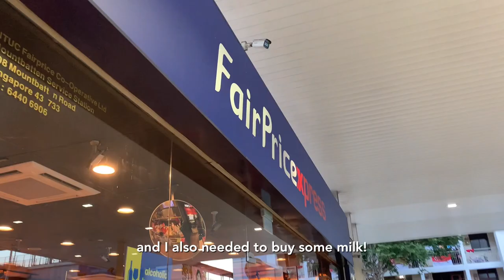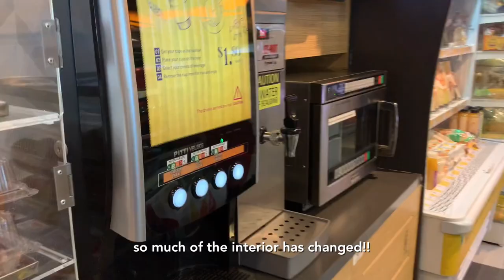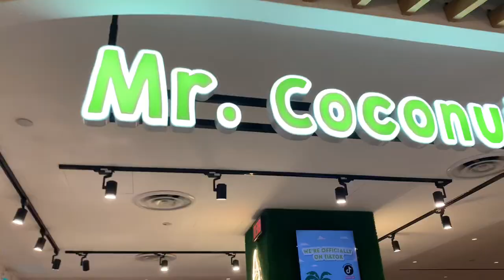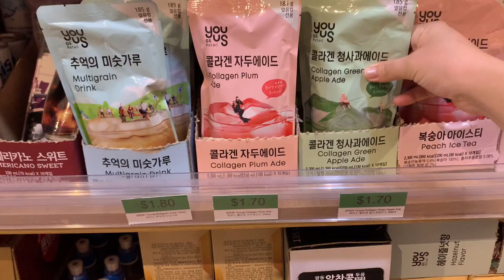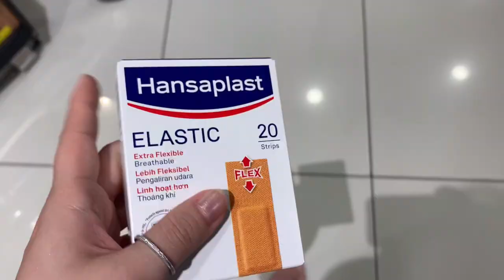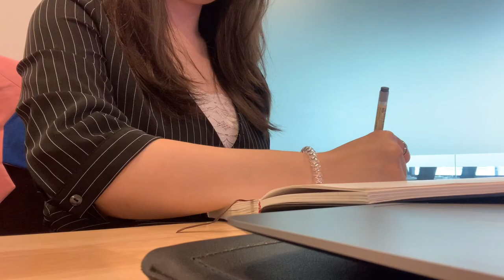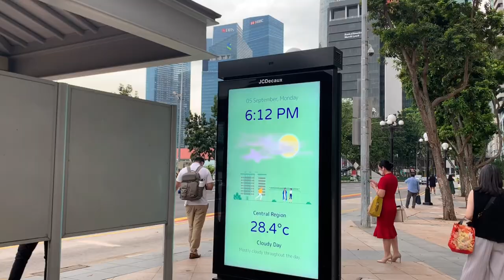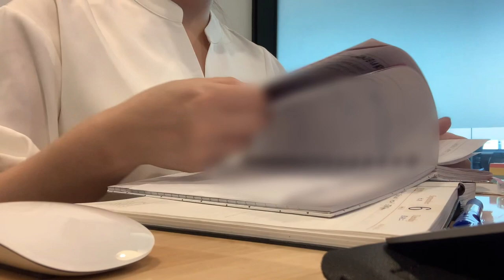Weekly routine of a millennial office worker in Singapore 🇸🇬